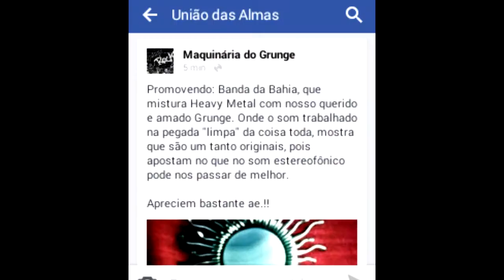União das almas - Far Far Away Me (Official Video Clip)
Music video by União das almas performing Far Far Away Me. (C) 2015 Army Of The Sun Records

Músic: "Far Far Away Me" por União das almas
Artista: União das almas
Album/Disc: Brain pain in black
Categoria: Música

Far Far Away Me
União Das Almas

Hum save me from this pain
The promises class for
Another and I was falling
And falling, falling

I never liked nobody
What I think, think

Love me day one
Are things thank

In a tracking
In the law
Class for?
The law
Class for?
The law
Class for?
The law
Class for?
The law
Class for?
The law
Class for?
The law
Class for?

Composição: Bruno Barreto

Tradução
Letras: